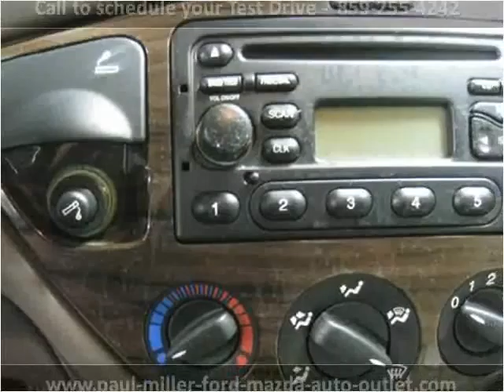2000 Ford Focus Used Cars Lexington KY